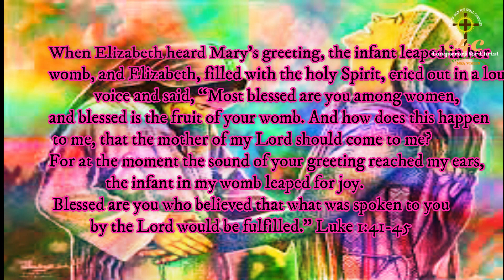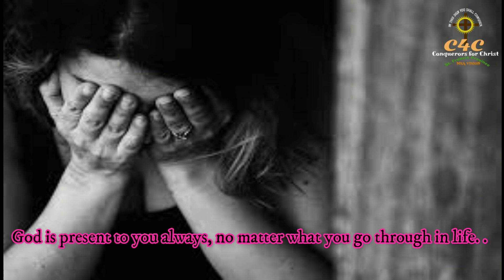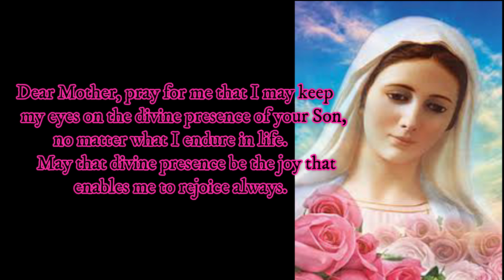Day 10 Lenten Reflection in Hindi “40 days at the foot of the Cross”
C4C Presents
40 Days at the Foot of the Cross
Daily Reflection from the book “40 Days at the foot of the Cross”
Written by John Paul Thomas
Let us together with our Blessed Mother, journey to Calvary ………..

When Elizabeth heard Mary’s greeting, the infant leaped in her womb, and Elizabeth, filled with the holy Spirit, cried out in a loud voice and said, “Most blessed are you among women, and blessed is the fruit of your womb. And how does this happen to me, that the mother of my Lord should come to me? For at the moment the sound of your greeting reached my ears, the infant in my womb leaped for joy. Blessed are you who believed that what was spoken to you by the Lord would be fulfilled.” Luke 1:41-45
As our Blessed Mother stood before the Cross of her Son, she had three long hours to ponder all the powerful moments and experiences of His earthly life. Saint John sensed the presence of the Savior of the World. He was not able to understand this mystery fully with his mind, but he understood the mystery in his spirit. As our Blessed Mother gazed upon her crucified Son, the joy of that moment, experienced so many years ago, would have brought her peace and consolation. As Mother Mary gazed upon her crucified Son, her joy would have resulted from the simple fact that she was gazing upon her Son. She saw His divine soul under the veil of blood and bruises. Despite the horror of the Crucifixion, the joy of His Incarnation could never be erased. Reflect, today, upon the fact that God is present to you always, no matter what you go through in life. Even in the midst of the greatest sufferings, God is present. His presence is worth rejoicing over. This joy overshadows anything and everything we encounter in life. Let the joy of the presence of God enter your heart this day as you gaze, with our Blessed Mother, upon the suffering of the Son of God.
Dearest Mother, your eyes beheld the greatest horror ever known but your heart leaped for joy. The joy you felt was a result of the holy and simple fact that no matter what they did to your Son, He was still God and He was still your Son. His presence always inspired hope and joy and nothing could ever take that away.
Dear Mother, pray for me that I may keep my eyes on the divine presence of your Son, no matter what I endure in life. May that divine presence be the joy that enables me to rejoice always.
Pray for me, dear Mother. Jesus, I trust in You.